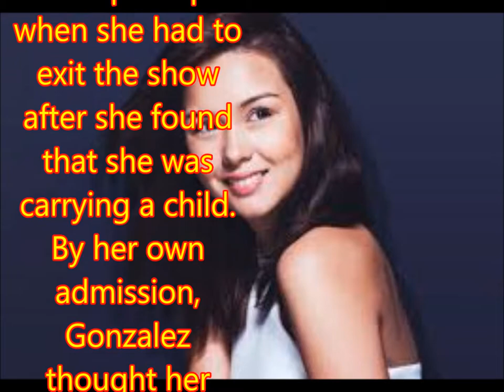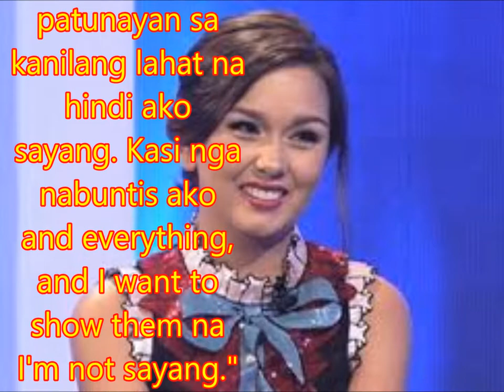'Hindi ako sayang': Beauty Gonzalez out to prove herself in 'Pusong Ligaw'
Philippines News today : Entertaiment scandals

"Gusto kong patunayan sa kanilang lahat na hindi ako sayang."
That was the thought that ran through Beauty Gonzalez's mind when, having disappeared from the limelight for a year due to pregnancy, she was mulling whether to accept the offer to topbill the upcoming television series "Pusong Ligaw."
Advertisement

A former contestant of "Pinoy Big Brother," Gonzalez found fame after being cast in the morning series "Dream Dad." She nabbed another lead role in "Ningning" soon after, but her rise came to an abrupt stop when she had to exit the show after she found that she was carrying a child.
By her own admission, Gonzalez thought her career was over.
She managed a slow crawl back, however, and was cast as part of the movie "The Achy Breaky Hearts" with Jodi Sta. Maria last year. Now, she is busy promoting "Pusong Ligaw" --and she couldn't be more grateful for this second chance.
"Hindi ko ito in-expect and siguro isa sa dahilan kaya nakabalik ako --I must say mabait ako sa lahat ng tao, nakikisama ako sa lahat," Gonzalez explained in an interview on "Tonight with Boy Abunda" on Thursday.
"And dahil doon naalala nila ako. And also, napatunayan ko rin naman na may talent ako. Gusto ko rin na now I'm back, gusto ko rin patunayan sa kanilang lahat na hindi ako sayang. Kasi nga nabuntis ako and everything, and I want to show them na I'm not sayang."